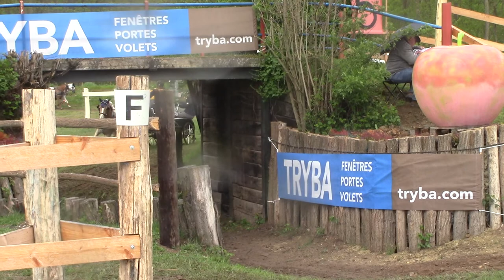Marathon Hindernis 5 Christof König